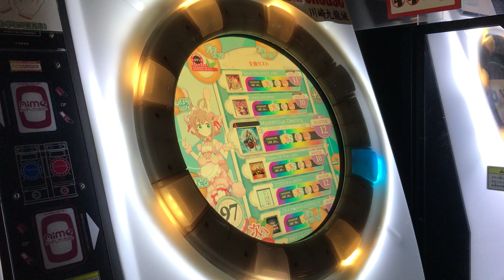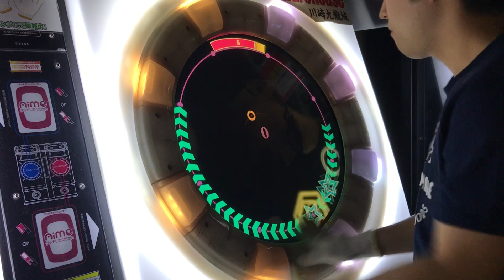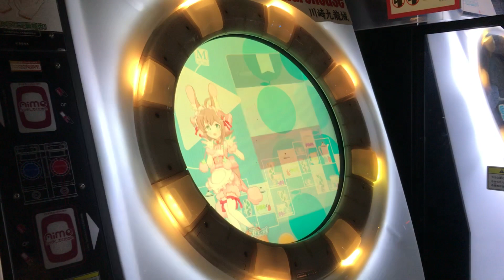【直撮りmaimai】 Mysterious Destiny MASTER 理論値AP (Player:Anthoney)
Player:Anthoney (twitter→@DJ_CELICA)

スライドばっかり！！！！！！！